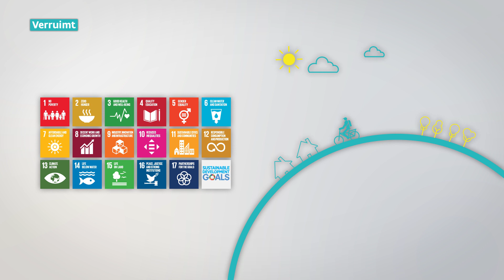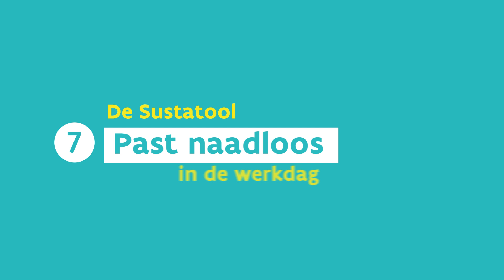Sustatool Trailer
Beschrijving